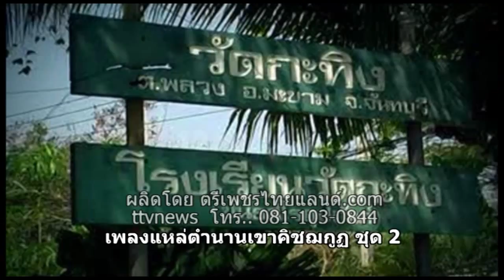เพลวงอาลัยพ่อฟ้ายังร้องไห้สีไพรไทยแท้ ร้องแหล่ ชุด 2 ตำนานเขาคิชฌกูฏ